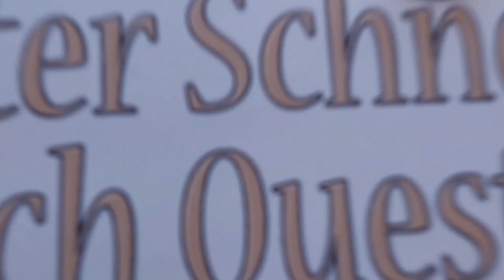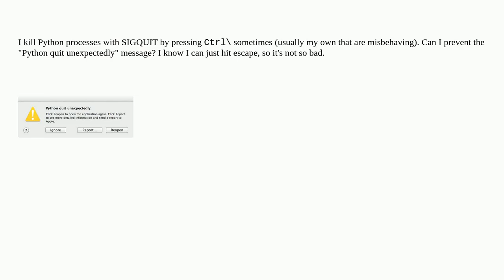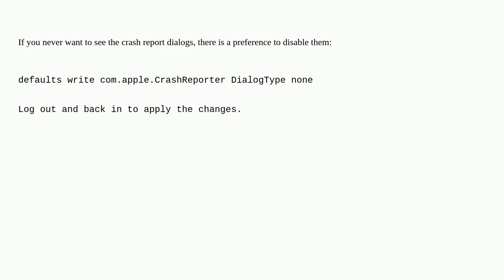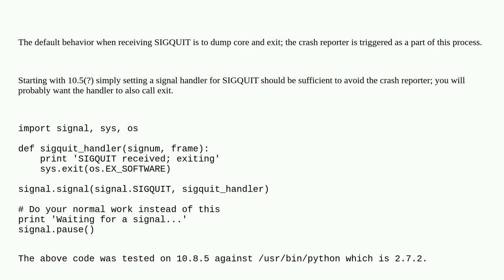Apple: Prevent "application quit unexpectedly" message on sigquit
Prevent "application quit unexpectedly" message on sigquit

A special thanks goes out to the community

  error applications macos python signal